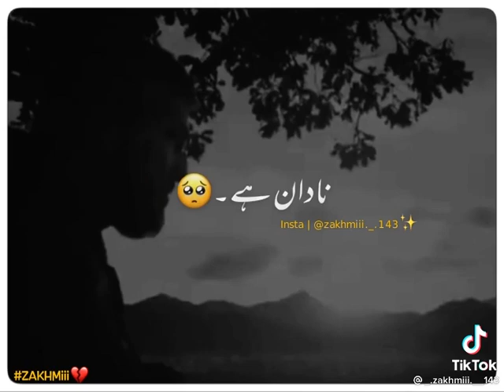Great post#WhatsApp new status 😍😍